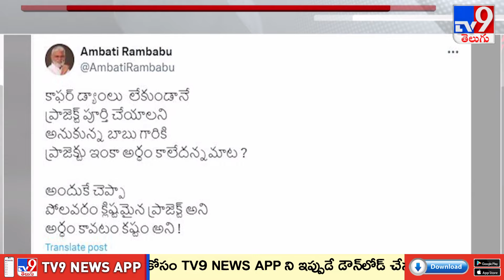పోలవరం ప్రాజెక్టుపై అంబటి రాంబాబు ట్వీట్ | Ambati Ram Babu Tweet on Polavaram Project - TV9